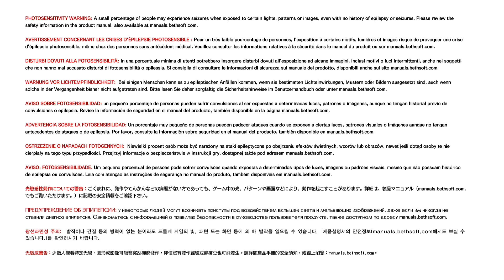The evil within 2 walkthrough part 2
Sebastian Castellanos, yang harus turun ke dunia Union untuk menyelamatkan putrinya, Lily.